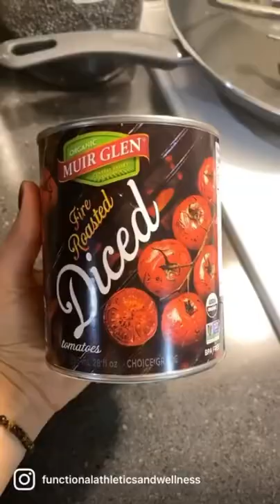HEARTY DELICIOUS LENTIL SOUP [PLANT BASED RECIPE] - Recipe in the description below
🍂RECIPE🍂

Below is the ingredient amounts that I used for a single serving, however my serving size is probably enough to feed 2 people so keep that in mind & put your own amounts! Also you can make this in a single serving size or batch make it for meal prep 🥰

Ingredients;
🍂300g sweet potato
🍂200g onion
🍂1/2 cup (dry) red lentils
🍂1 cup diced BPA free canned tomatoes
🍂1/4 tsp bouillon OR 1/2 tsp miso paste (if you have blood pressure issues)
🍂1 tsp each of curry, garlic, smoked sweet paprika & coriander seeds

Directions;

🍃Cut everything up first so you have it ready!
Heat up a “dipper” or a deep sauce pan with 1/4 up water turn burner on medium (5) and put in onions. Let “fry/boil” for 5-7 minutes. Then place your sweet potato in and 1.5 cup of water, cover and let sauté/boil for 5-7 minutes.

Next place in your bouillon and stir them all of your spices and cover again to bring the flavours out for another 5 minutes.

In the mean time take your lentils, give them a rinse and place in the pot! Add additional 2 cups of water or so, stir, cover for 20 minutes (burner on low around 2.5-3)!

Once you can tell the lentils are soften and the soup is thicker you can then turn off the burner
& add in your diced tomatoes!

Wolaa! Delicious, healthy, nutrient packed, cozy fall meal.

I usually serve mine with either sprouted bread or I lay my soup on a bed of grains. In this video I have poured my soup over a bed of grains (barley & spelt) which I already had meal prepped in my fridge from a few days ago!

Go ahead give it a try and let me know what you think 😌